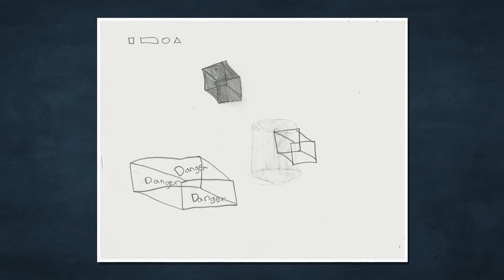I Painted Rhett & Link's Wives.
This week, Stevie unleashes her inner artist and paints a portrait of Rhett & Link's wives for the studio... Let's Talk About That.  LTAT #0006